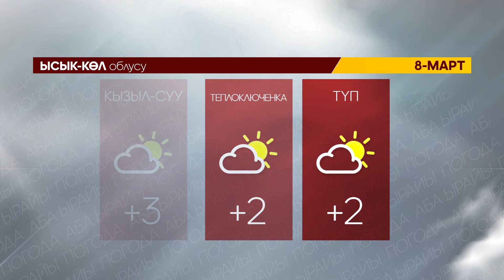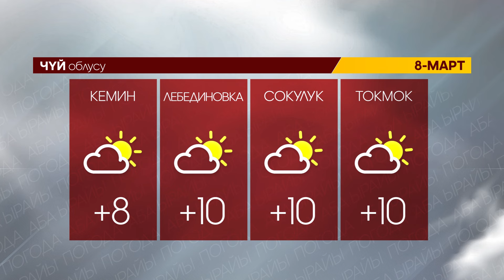УТРК НАРЫН ЖАҢЫЛЫКТАР